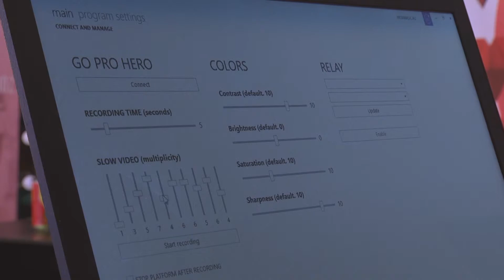GYRO 360 slow motion